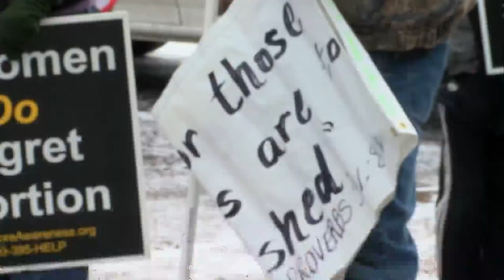Committee passes repeal of state's abortion ban